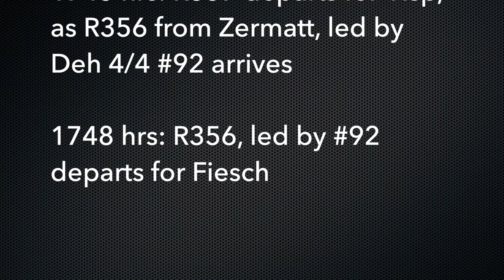Swiss Trains: The Matterhorn Gotthard Bahn at Brig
Matterhorn Gotthard Bahn (MGB) rail services at Brig Bahnhofplatz, including the Glacier Express.

Taken from my room at the Hotel Victoria, opposite Brig Railway Station.
29 January 2020
1545 hrs: Arrival of Glacier Express from St Moritz & Chur, led by HGe 4/4 #104

1548 hrs: R348 departs for Fiesch with ABDeh4/8 #2024

1550 hrs:Glacier Express departs for Zermatt

1725 hrs: Deh 4/4 #55 leads R558 to Andermatt

31 January 2020
1735 hrs: R557 from Andermatt to Visp arrives, with a 2 car trailer set & ABDeh4/8 #2024

1743 hrs: R557 departs for Visp, as R356 from Zermatt, led by Deh 4/4 #92 arrives

1748 hrs: R356, led by #92 departs for Fiesch